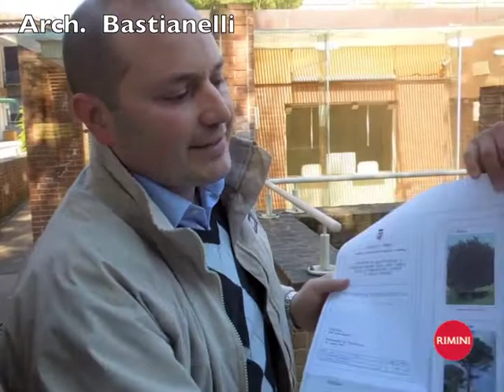Lavori di riqualificazione in Piazza Ferrari